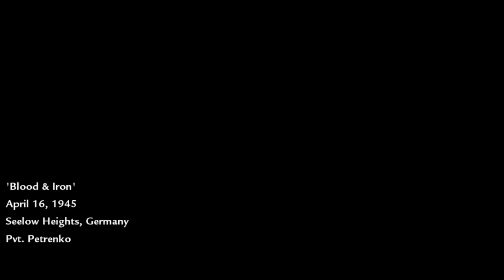Let's Play - Call of Duty: WORLD AT WAR - Russian campaign only Part 3 (Xbox 360/PS3/PC)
In this episode we get to drive the legendary T-34 tank and have an epic tank battle against the Germans, later on we continue on foot and more fearse fighting ensues.